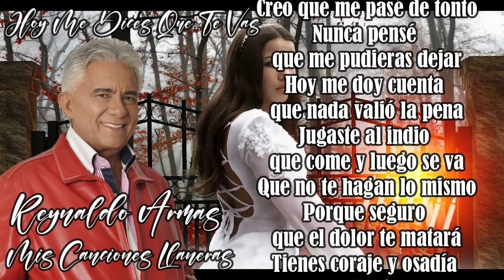Pista Hoy Me Dices Que Te Vas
Del Álbum El Serenatero, Autor , Compositor e Interprete : Reynaldo Armas